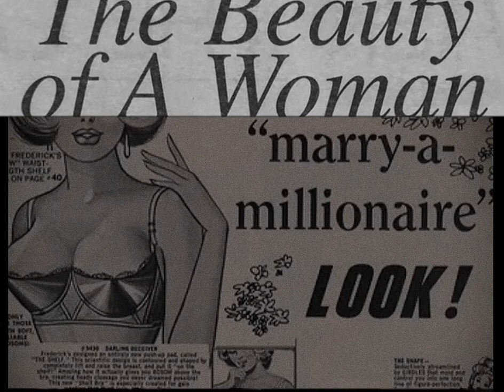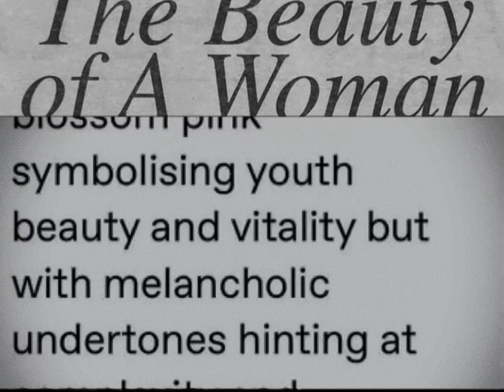french fawns go to heaven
. . . 222 ♱ opening "french girls go 2 heaven" benefits . . .
୨୧ huge, sleepy, pretty doe eyes - horizontally long, entrancing, poetic, etc
୨୧ long, fluttery, thick dark eyelashes - constant mascara effect
୨୧ dark, thick model brows - eyebrows flatter ur face perfectly
୨୧ tiny slim ski slope barbie nose
୨୧ big cherry-stained lips - plump, soft, red
୨୧ tiny short concave philtrum
୨୧ masterpiece of dentistry - perfect straight pearly teeth, beautiful heart-melting smile. clean, pink tongue.
୨୧ flawless dainty side profile
୨୧ absolute zero percentage face fat (+ jaw & neck)
୨୧ sharpest v shaped jawline known to man
୨୧ v shaped smooth chin
୨୧ model angel of gua sha - gorgeous, clear, glowing skin. slim defined face.
୨୧ angel hair - silky soft, thick, luscious, hydrated, vibrant, smells of vanilla
୨୧ effortlessly skinny waif-like body - toothpick limbs, gazelle legs, wide thigh gap, concave stomach, 90 degree shoulders, tiny barbie waist
୨୧ impossibly fast metabolism, guaranteed weight loss
୨୧ the most heavenly beautiful individual known to man, look like a fresh faced model, people mistake u for an angel on the streets, beauty constantly enhances itself
୨୧ extremely photogenic & videogenic. every photo of you is "the" photo
୨୧ beautiful silky honeyed voice, people hang off ur every word
୨୧ natural vanilla scent
୨୧ embody the aesthetic of a doe like model in france - beauty and vibe reminiscent of alana bc, lily rose depp, lana del rey songs & pinterest girls
. . . closing benefits 222 ♱

faq +
q: "how long until i see results?"
a: depends on ur mindset. my subliminals have worked well for me & others but if you don't believe ur gonna get instant results u probably won't. if this is something u struggle with you should try working on your mental diet !

q: "song?"
a: pawnshop blues by lana del rey

q: "can i listen w/o headphones/with one side of my headphones broken"
a: yea that's fine

leave any other questions in the comments ! love u all hope you enjoy